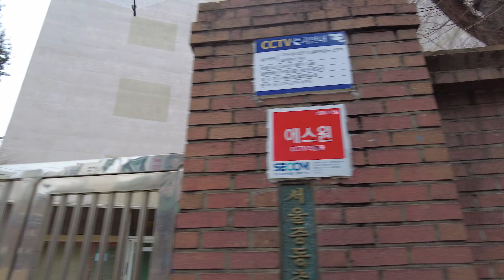Walking in Seoul / 가좌역에서 망원역까지 걷기 / 남가좌리건널목 / 중동 / 성산동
겨울비 내리는 날 가좌역에서 남가좌리 건널목, 중동골목길, 마포 중앙도서관, 성산동지나 망원역까지 걸어가기
Walking down an alley in Seoul on a winter rainy day
冬の雨が降る日、ソウルの路地を歩きましょう
Berjalan di gang Seoul pada hari hujan musim dingin.